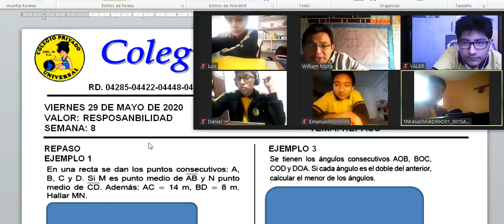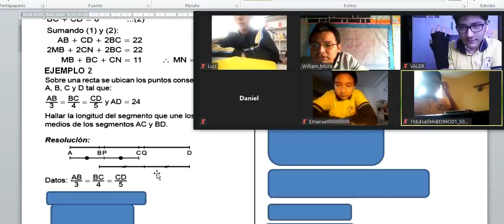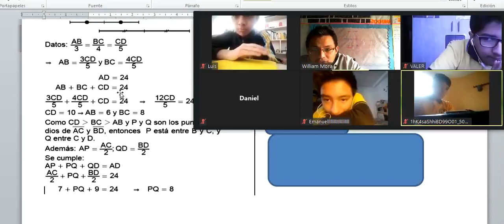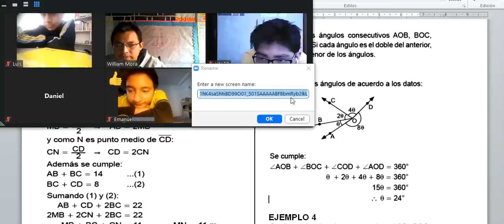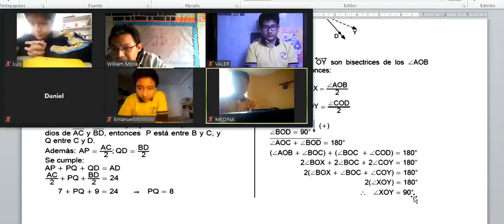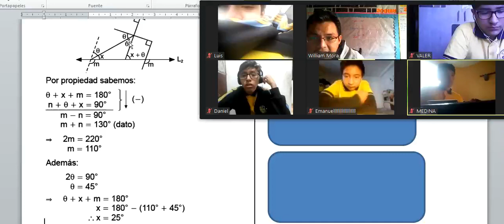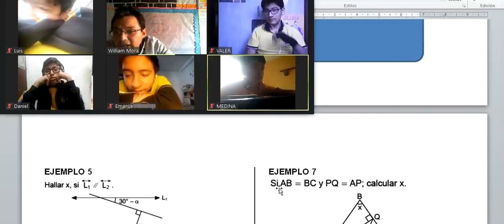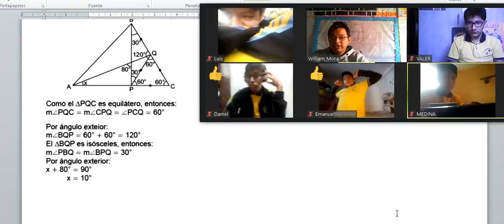GEOMETRÍA-SEGUNDO DE SECUNDARIA-SEMANA 8(29/05/20)